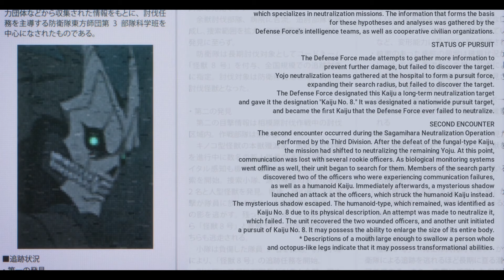Kaijuu No 8 Episodul 9